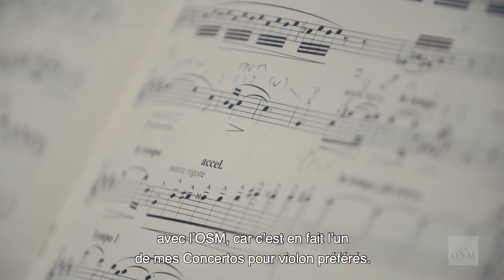Blake Pouliot joue le fameux concerto Sibelius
Le jeune violoniste Blake Pouliot, Grand Prix du Concours OSM Manuvie 2016, parle de son retour sur scène avec l'OSM pour interpréter l'un de ses concertos pour violon préférés, celui du compositeur romantique Jean Sibelius !
Young violinist Blake Pouliot is the Grand Prize winner of the 2016 OSM Manulife Competition. He's coming back to Montreal to perform one of his favorite concertos with the OSM: the renowned Sibelius Violin Concerto!